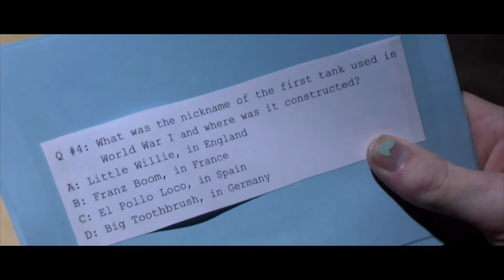SlumSaw (NWHSFF 2017 Honorable Mention for Comedy)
Martin Moraski - Phil
Bennett Campbell - John
Justice Hainsworth - Carl / Regis

Written, Directed, Edited - Everett Wall
Production Assistants - Bennett Campbell, Carson Weisberg

Thanks to families, friends, etc.